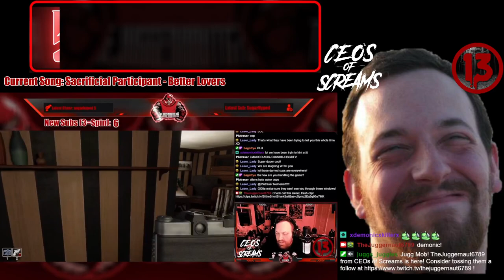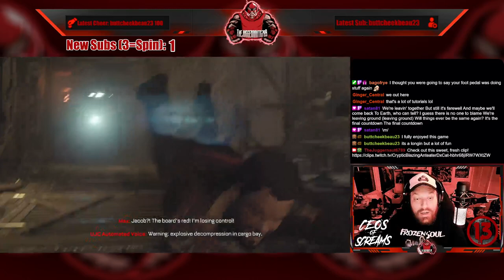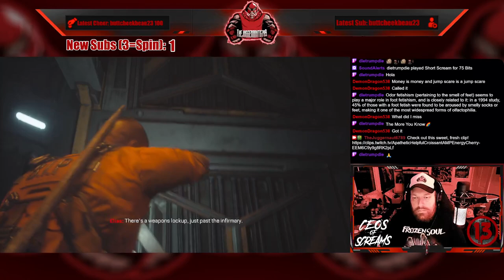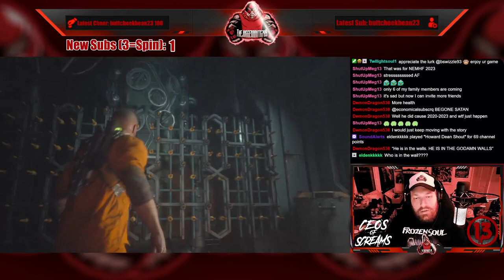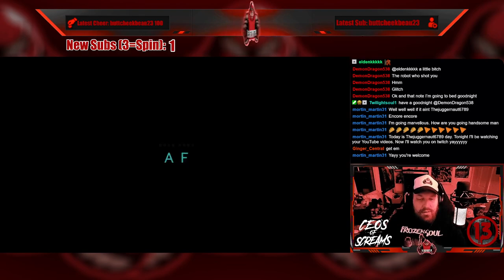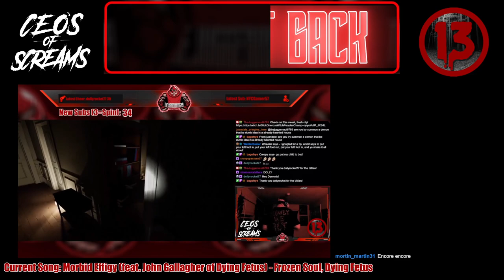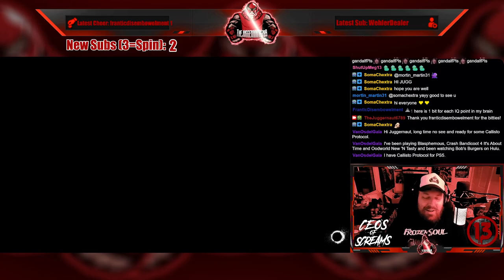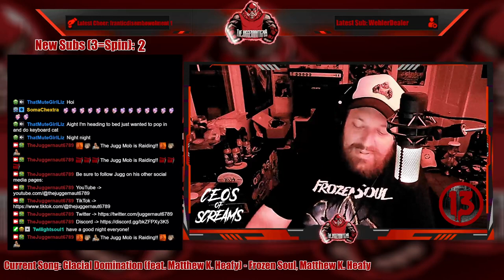Full Stream - September 18, 2023 - (The Callisto Protocol)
Recording from September 18, 2023 over on Twitch. Jugg plays TheCallistoProtocol!

Intro/Clips - 00:00
Just Chatting - 08:54
Wheel Spin (Hotsauce!) - 18:51
The Callisto Protocol - 27:19
Outro/Raid - 03:31:12